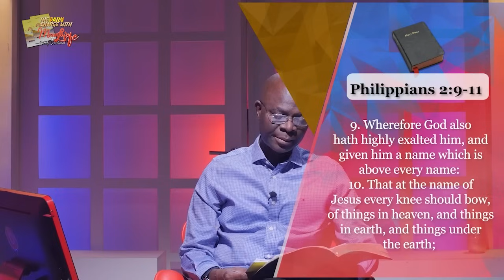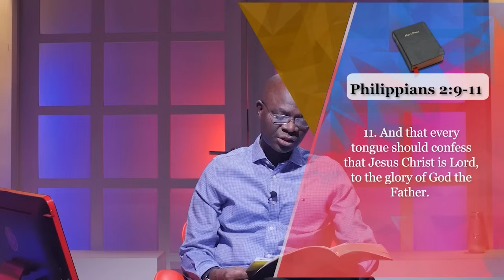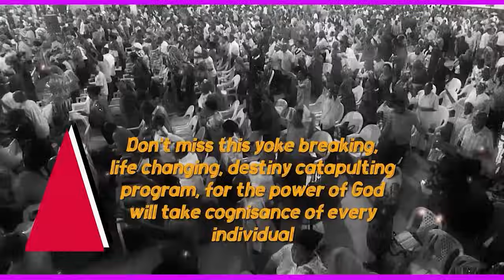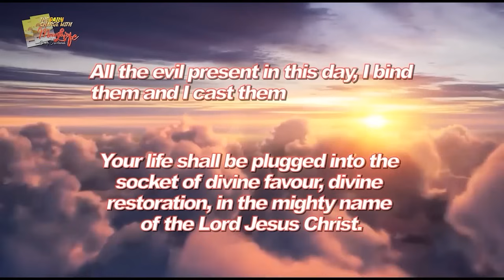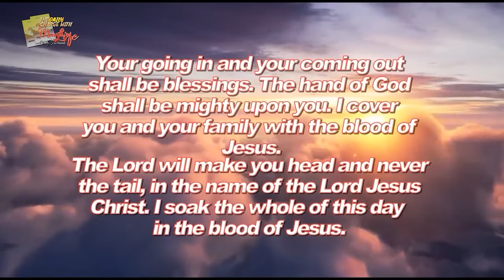MFM Television HD - Morning Charge Today_29112023